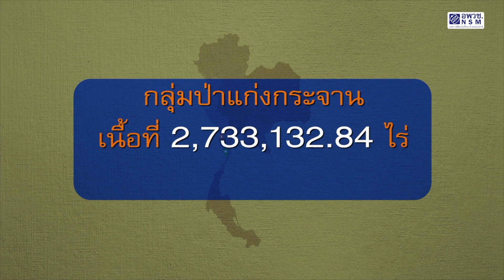เปิดโลกสีเขียว EP.23 ตอน อุทยานแห่งชาติ แก่งกระจาน 1/2